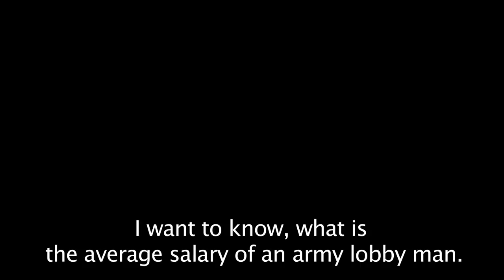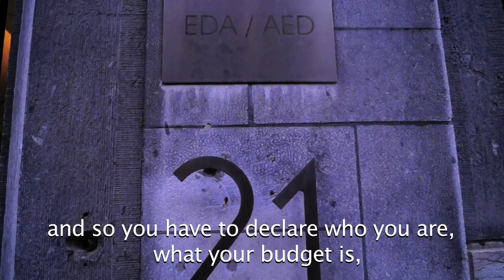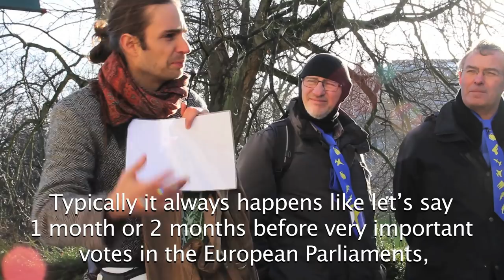Kino Action - 19.12 - "Tour des lobbies de l'armement"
Cette vidéo fut réalisée dans le cadre de la mobilisation contre le sommet Européen du 19 décembre à Bruxelles et plus particulièrement dans le cadre de la campagne "Non à l'Europe militaire - Ctrl-Alt-Eu" de Vredesactie et d'Agir pour la Paix. A cette occasion, Agir pour la Paix a invité les volontaires à participer à un Kino Action. Le concept du Kino consiste à rassembler plusieurs vidéastes néophytes, débutants ou expérimentés pour réaliser différentes vidéos dans un temps très limité. Au terme de ces 24h ou 36h, les films font l'objet d'une projection publique. Ce Kino fut donc cette fois orienté sur des actions préparées par d'autres volontaires de Vredesactie et d'Agir pour la Paix dans le cadre de la campagne Ctrl-Alt-Eu, mais aussi sur la mobilisation D19-20 organisée par des syndicats, des associations et des citoyenNEs. Merci de diffuser ces vidéos autour de vous, elles sont faites pour ça !